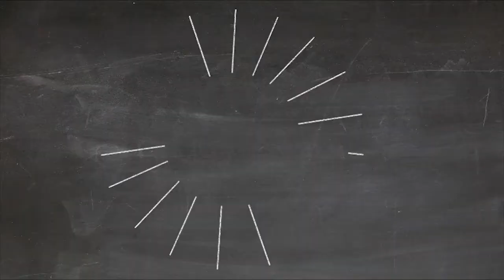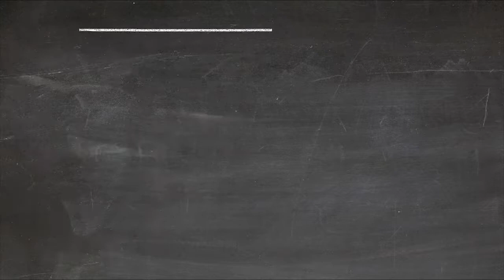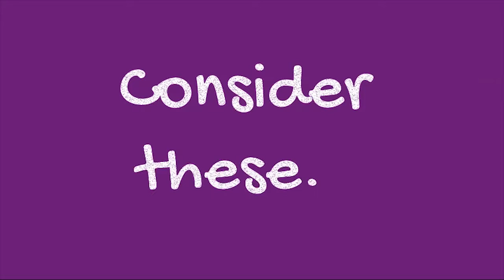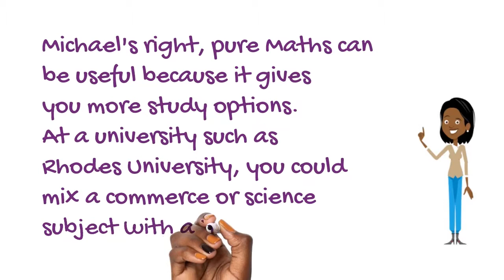Pure Maths or Maths Lit for Grade 10 subject choice?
If you’re in Grade 9, watch this video to help you make your Grade 10 subject choices. If you’re sitting on the fence about Maths Literacy vs Pure Mathematics, there’s some important information about how choosing Pure Maths can open up your degree and career prospects. We speak to learners from Victoria Girls’ High School in Makhanda about their subject choices for Grade 10 and why they are sticking to Pure Maths.
Production by: Jane Viedge with Lihle Ndita, Bongeka Gumede and Zimkhita Kweza